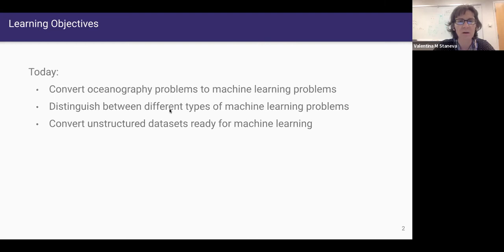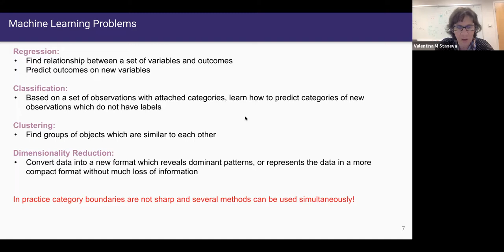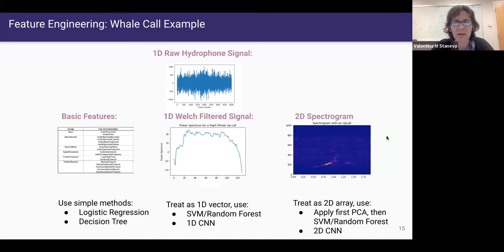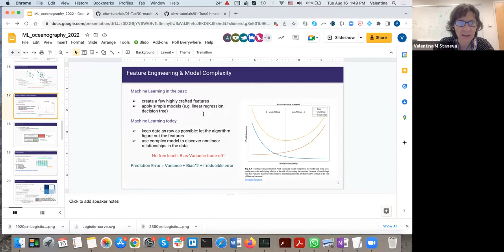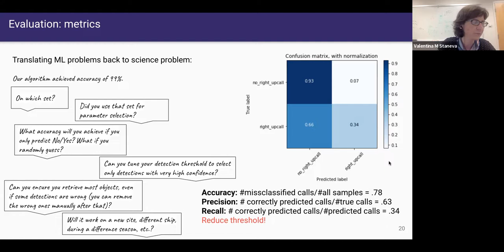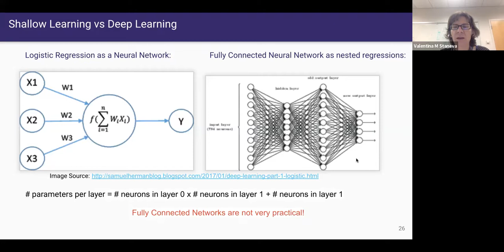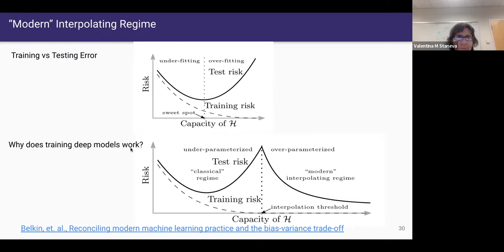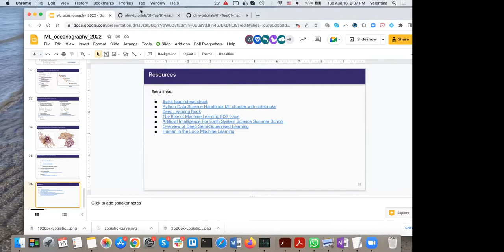OceanHackWeek 2022: Valentina Staneva - Machine learning introduction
As a part of OceanHackWeek 2022, Valentina Staneva delivers an introduction to machine learning.